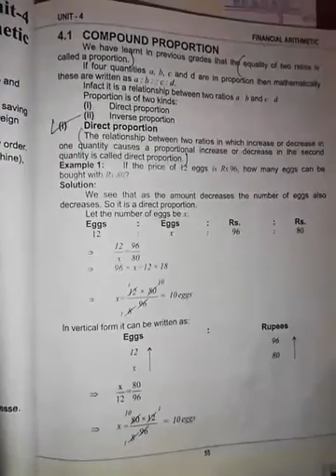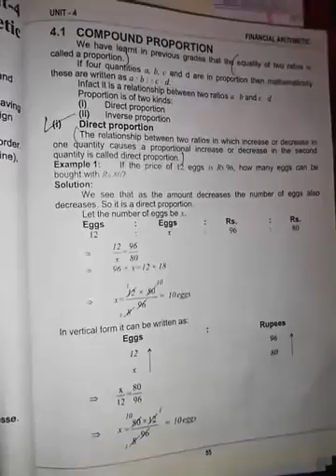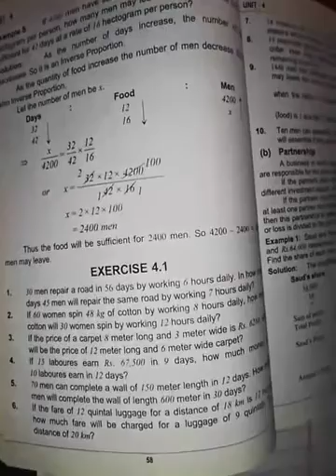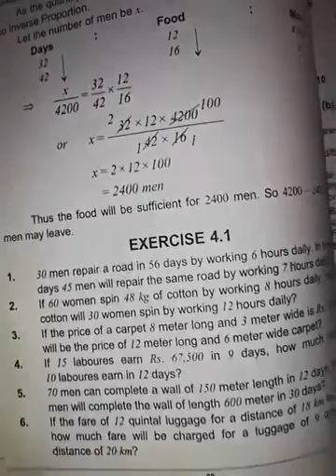8th math ex 4.1 Q#1, 2,3+definations